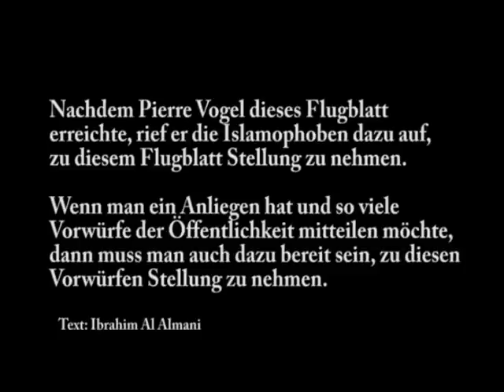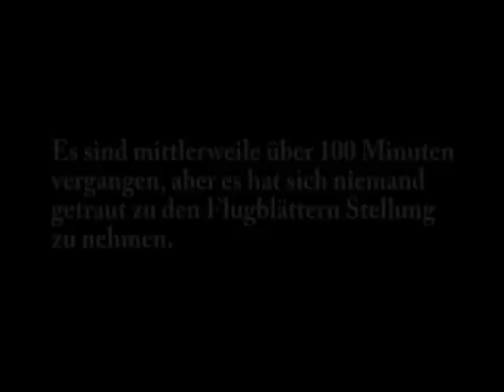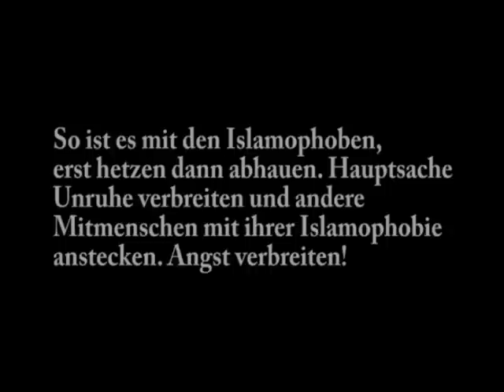Wir sind Fundamentalisten!